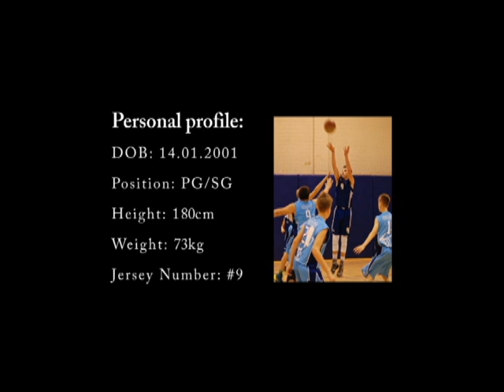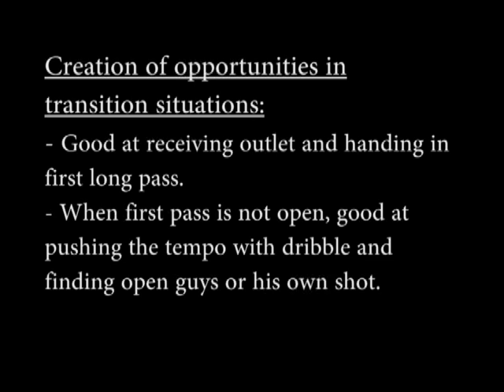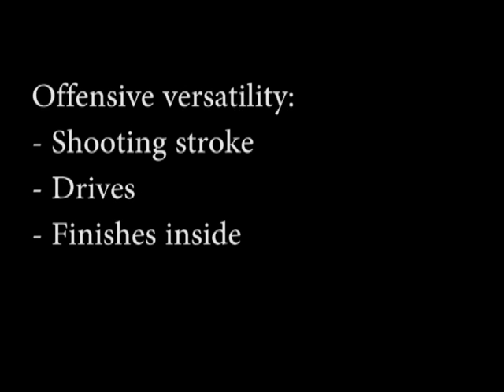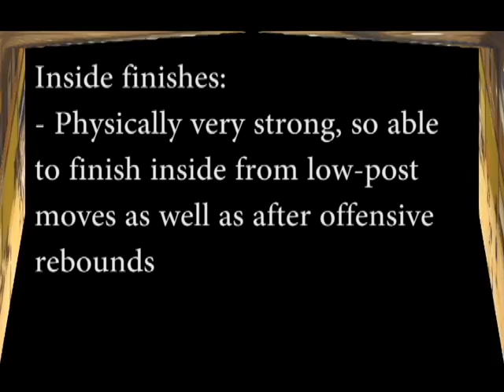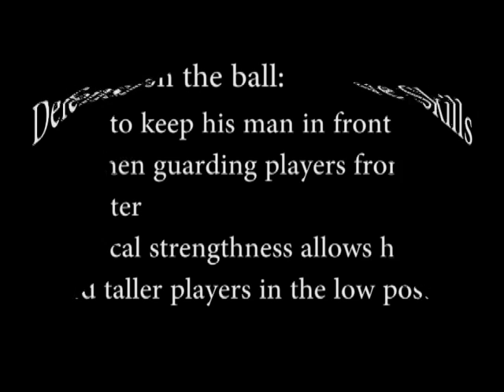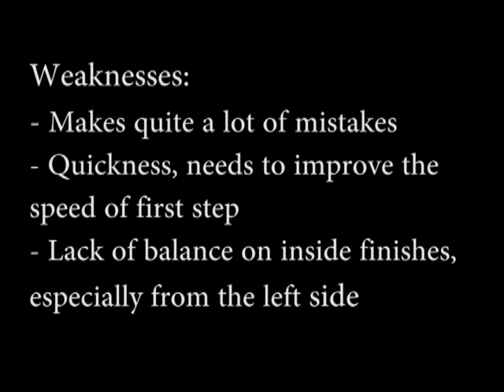Danijel Marsenic Scouting Report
Video made by: Karolis Marcinkevicius